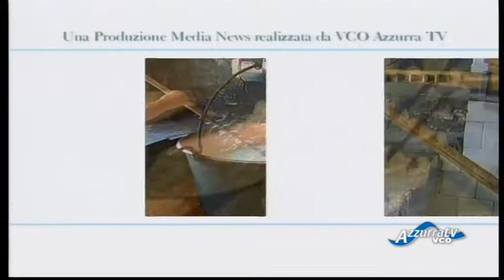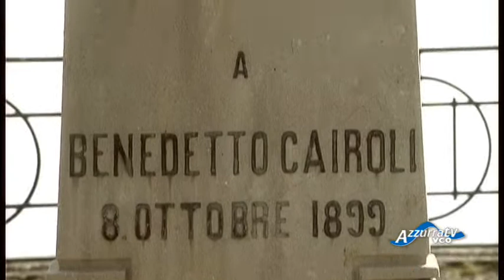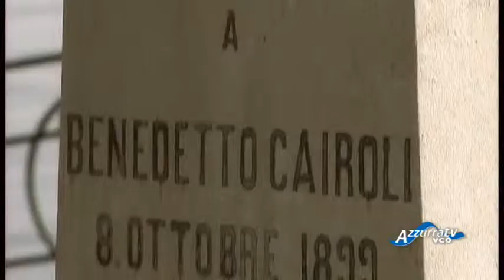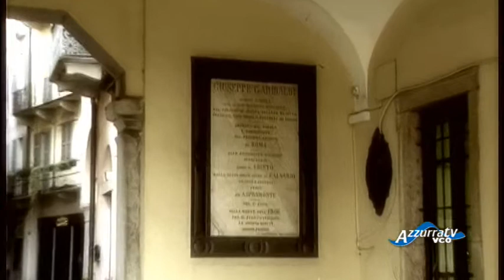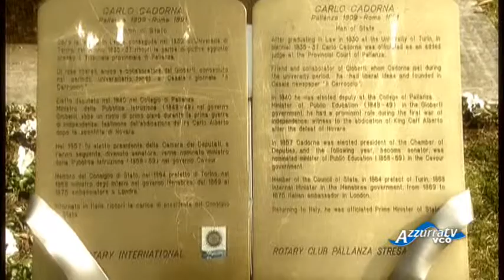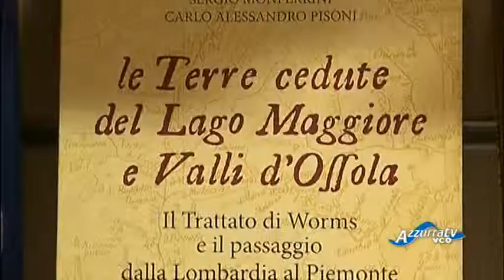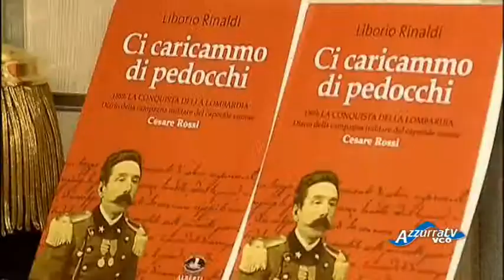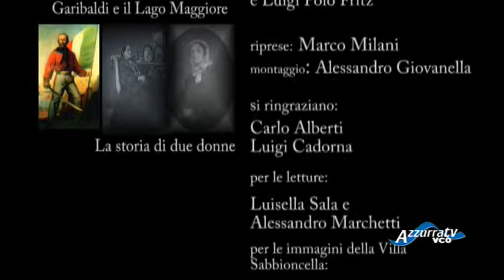Laghi & Monti: "Garibaldi e il Lago Maggiore, la storia di due donne"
Aprile 2013 - Laghi & Monti - puntata 191